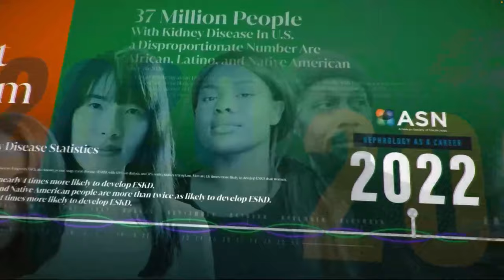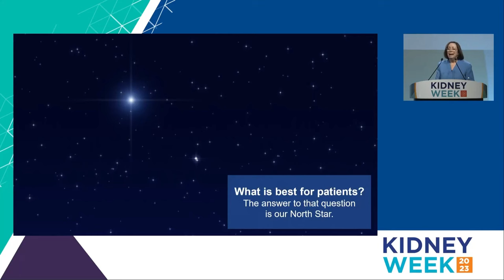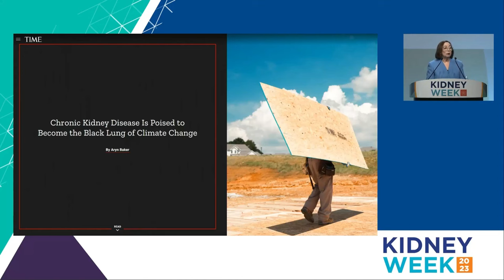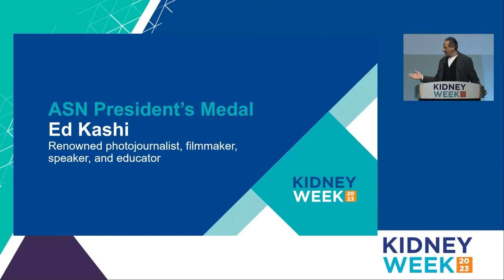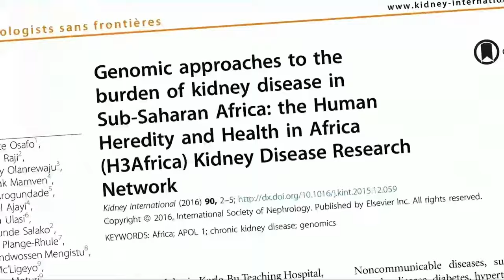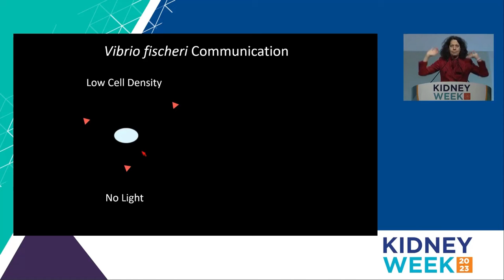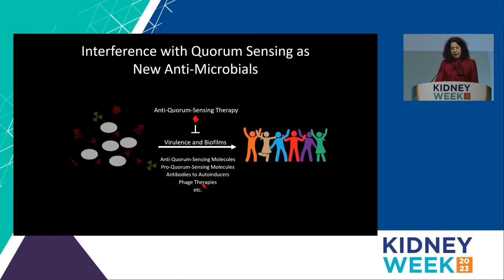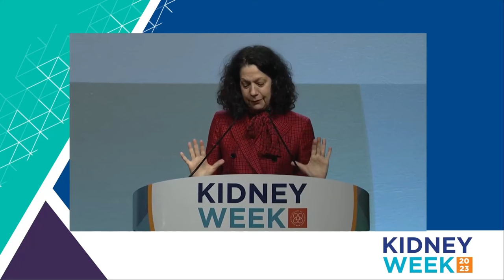Kidney Week 2023: Opening Plenary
The opening plenary from Kidney Week 2023, presented on Thursday, November 2, 2023. Includes the ASN President's Address, ASN President's Medal, Barbara T. Murphy Award, and the State-of-the-Art Lecture.